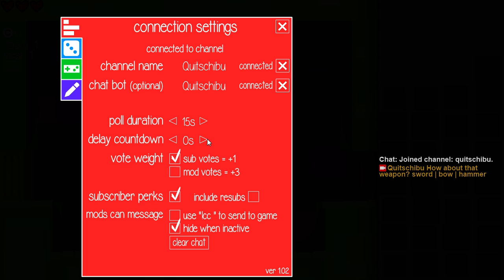Quitschibu live: Choice Chamber 20.09.2015 (Part 1)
Möchtest du mich unterstützen? Hier kannst du mir eine kleine Cola zukommen lassen